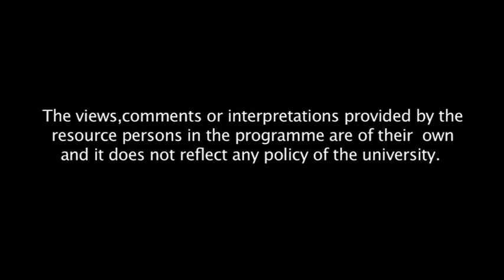Degradation of ethics in Journalism and its resistance (Assamese)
Contributors: Dhirendra Nath Chakraborty and Jinti Rani Deka
Camera: Rashmi Duwarah
Editing: Anupam Kalita
Programme Assistants: Gitali Kakati, Hemprokash Mout and Rajesh Kr. Sarma